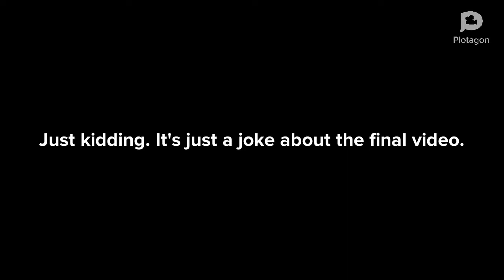Classic caillou 2 got fired at 1 job and gets grounded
This is my 47th video on my channel